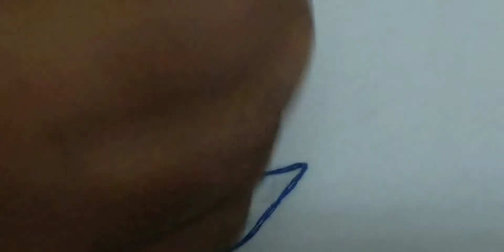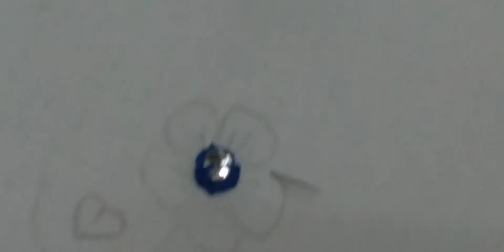hand embroidery beautiful flower